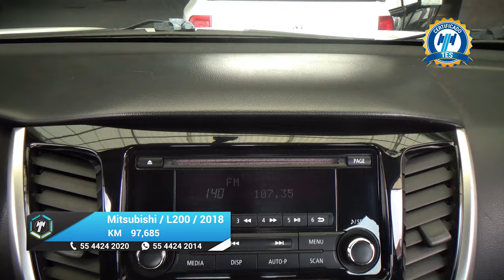Mitsubishi / L200 / 2018 - 28919